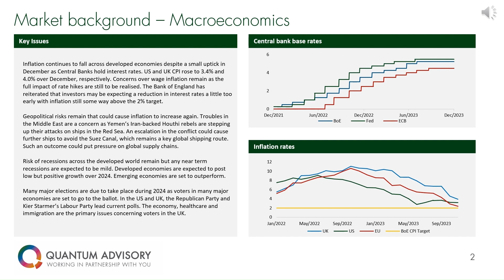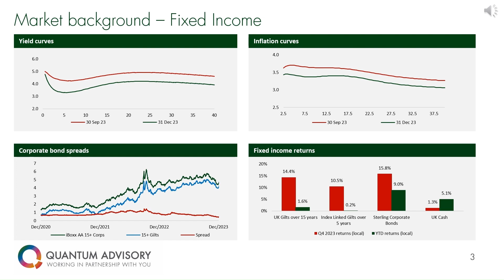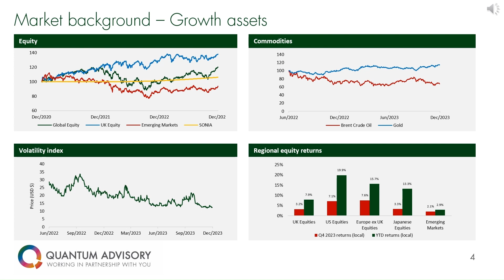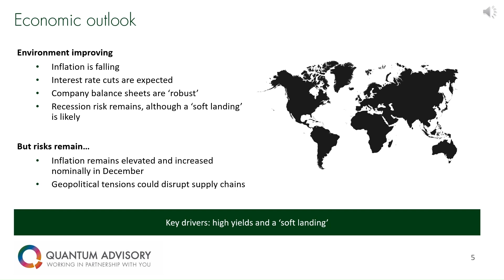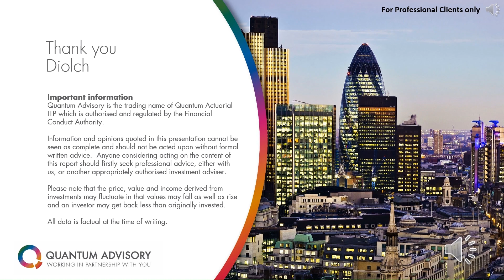Q4 2023 Investment Vodcast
Our latest Investment Market Review vodcast looks at how recent economic and political developments impacted investment markets over Q4 2023.